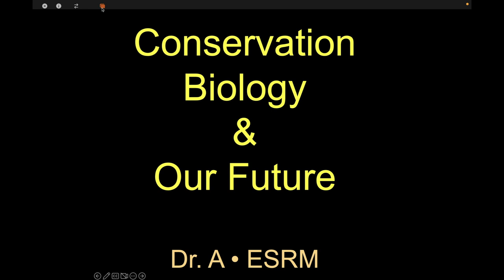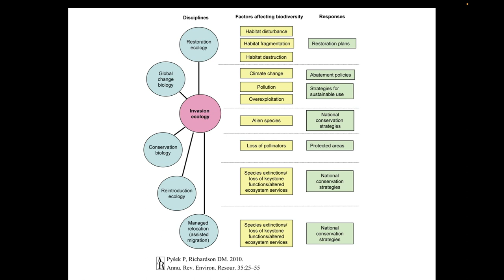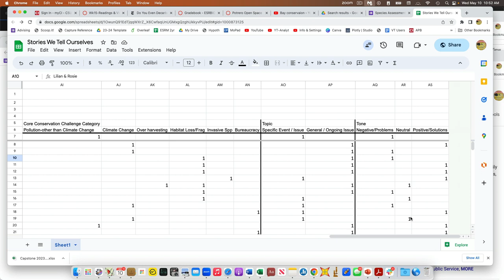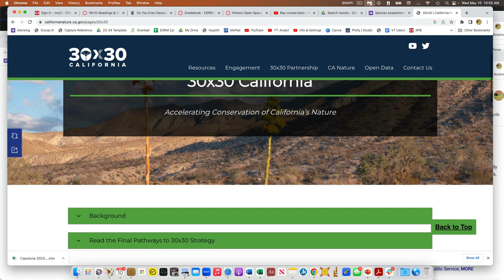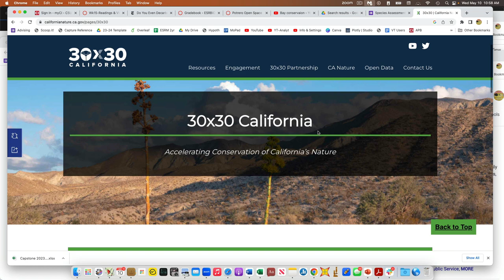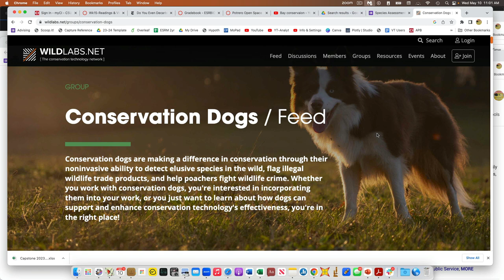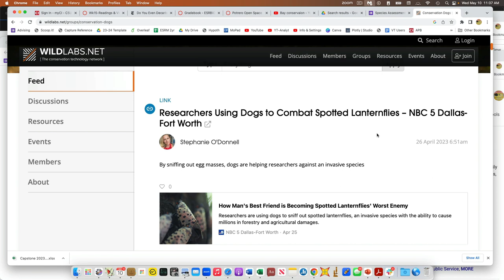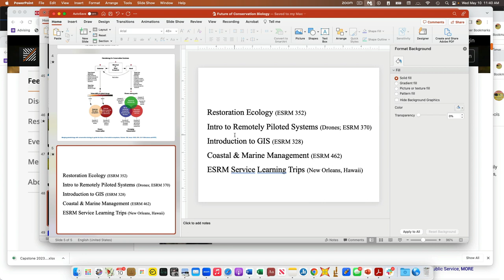ConsBio Closeout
This is our final lecture at the close of the semester for our Conservation Biology course.  We briefly discuss the stories we tell ourselves in conservation and discuss the future of our efforts to conserve our biodiversity heritage.

We conclude with an open-ended discussion of topics we failed to fully explore this semester and have more of a discussion/question and answer session to close out our course.